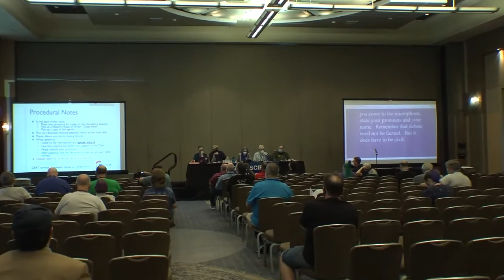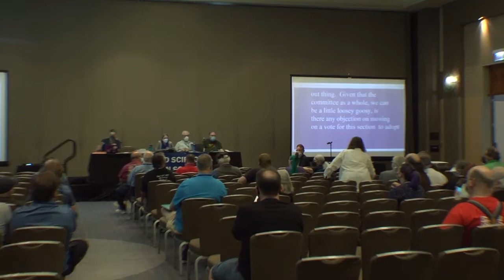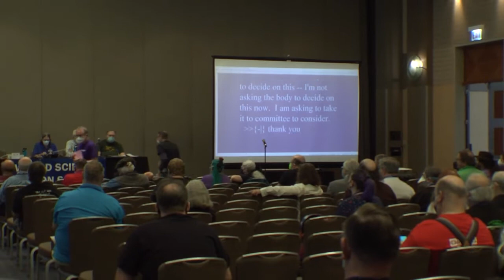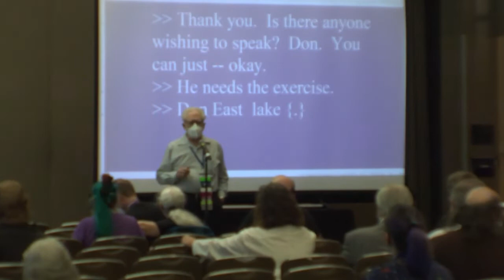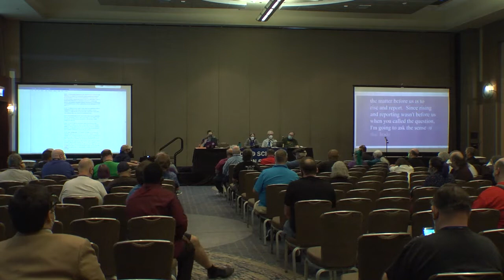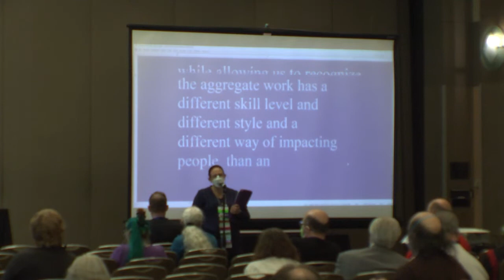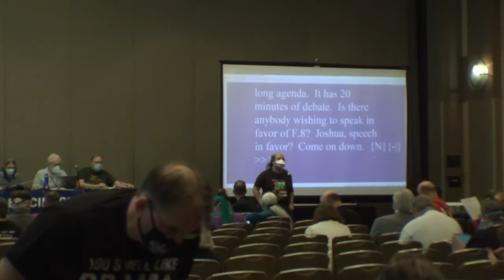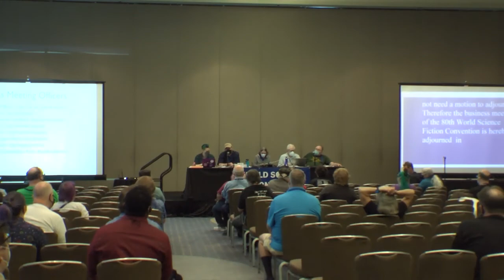2022 WSFS Business Meeting - Monday (Final) Main Meeting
The Business Meeting of the World Science Fiction Society, held at Chicon 8, the 80th World Science Fiction Convention, in Chicago, IL, USA. The convention ran September 1-5, 2022. Business Meeting sessions started on Friday, September 2.

The Monday "Overflow" meeting dealt with those remaining proposals not dealt with at earlier sessions. After all business was concluded, there were courtesy resolutions and a gift presentation before adjournment sine die in honor of Erle Korshak and Roger Sims, past Worldcon chairs who died in the past year.